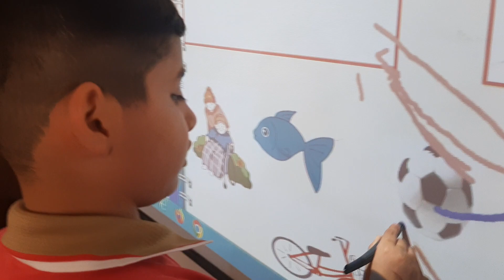مشاركه تلاميذ درس العلوم